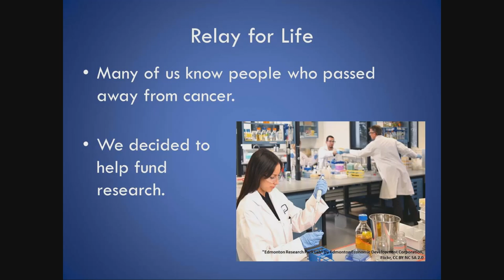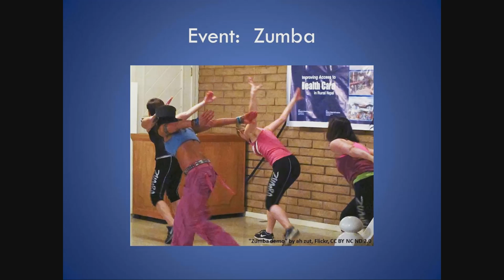Team Collaboration: Relay for Life